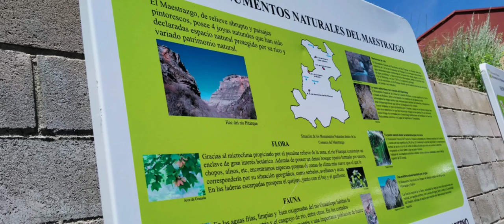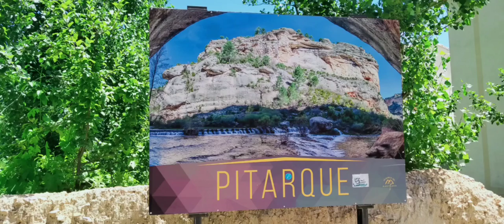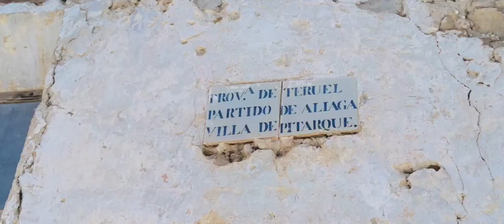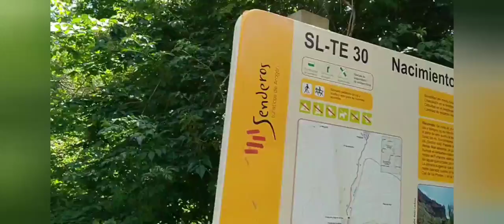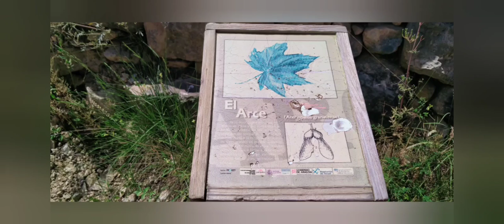PITARQUE I POCZATEK TRASY W KANIONIE RZEKI PITARQUE